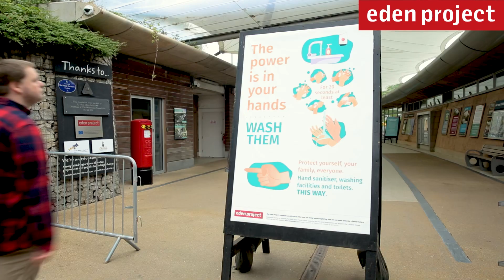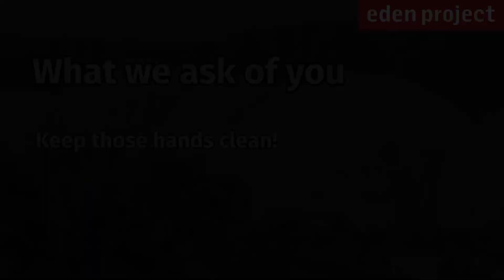Eden Project reopens its Outdoor Gardens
We reopen the doors to our Outdoor Gardens on 6 June 2020! Here’s a flavour of what you can expect when you visit, plus a sneak preview of how we’ve grown since you last saw us. Don’t forget, all visits must be booked in advance in timed slots